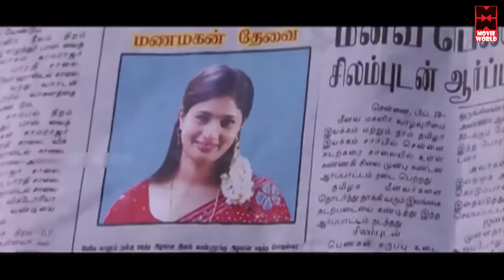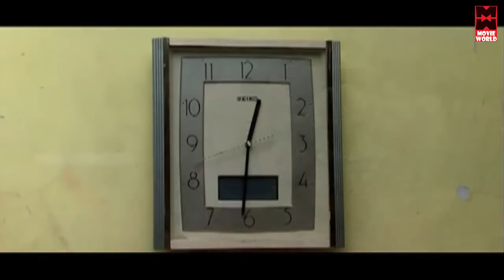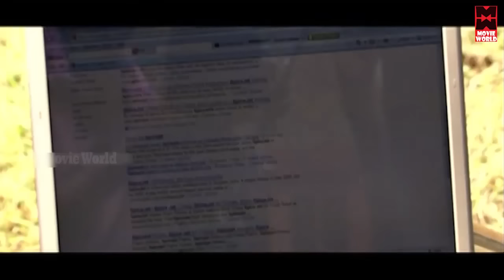Asivam Tamil Full Movie | Super Hit Love Romantic Tamil Movie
Asaivam is tamil movie
Directed By Kishore
Star Cast: Sidhaar,Jennifer,Srija
Music Krishna

|| ANTI-PIRACY WARNING ||

*COPYRIGHT PROTECTED*